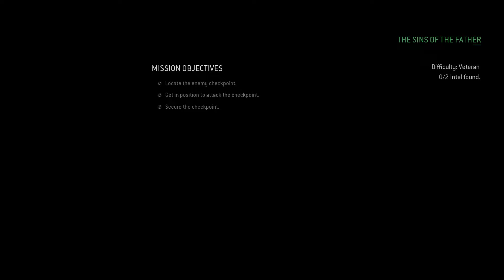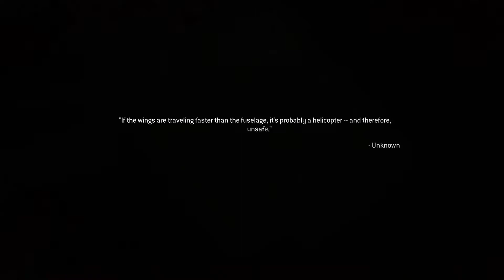CALL OF DUTY 4 Modern Warfare Remastered | The Sins of the Father | Veteran Campaign PC 1080P 60FPS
The Sins of the Father is the sixteenth campaign mission of Call of Duty: Modern Warfare Remastered, in which Captain Price's team must chase down Viktor Zakhaev, the son of Imran Zakhaev.

If you have any suggestions for what you'd like in the next video or series, please let me know! I take all suggestions in!

SwitchedBit is a technology and gaming youtube channel. A variety of content is uploaded.

PC BUILD:
CPU: AMD Ryzen 9 3900x
Graphics Card: Nvidia RTX 2080TI
RAM: 32GB Corsair 3200MHZ